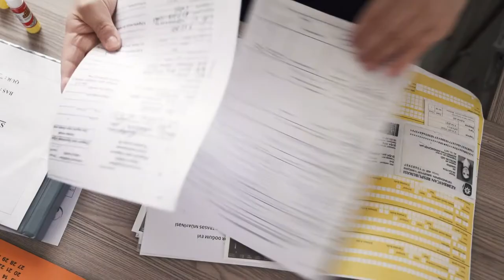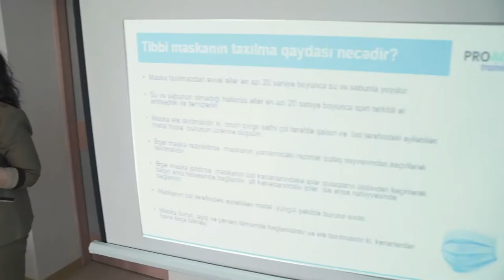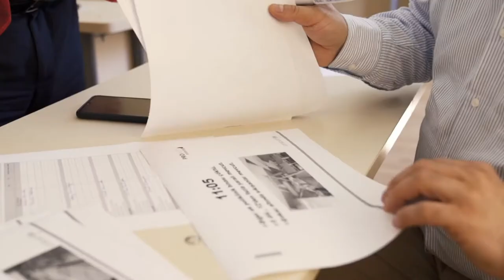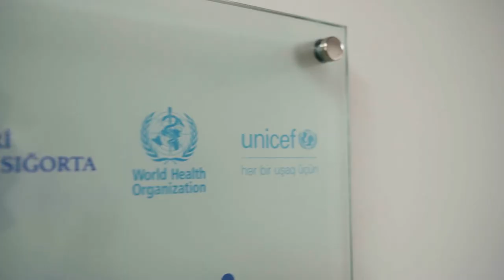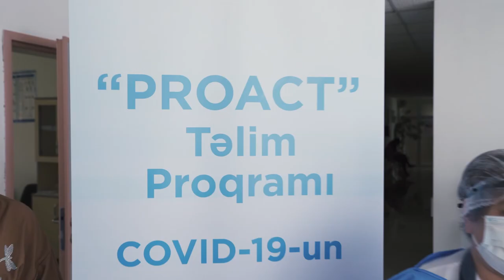PROACT Training Programme | UNICEF Azerbaijan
This is a recap video showcasing the results of the USAID-funded 'PROACT Training' Programme that was launched in December 2020 and jointly implemented by UNICEF Azerbaijan and the State Health Agency (TABIB) with the technical support of the WHO.

Some of the key results of the programme include 12 medical training centers that have been established at the district level across the country, equipped with modern IT and medical equipment.

Over the duration of the program, over 3,000 local healthcare workers were trained on infection prevention and control, COVID-19 case management, basic and advanced life support, emergency preparedness, and surveillance: screening, testing and contact tracing, and risk communication.